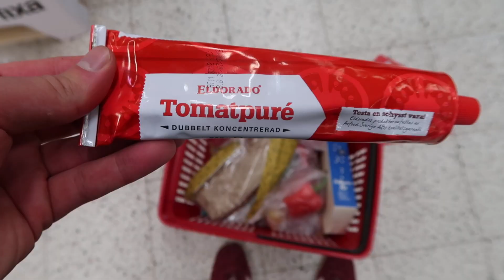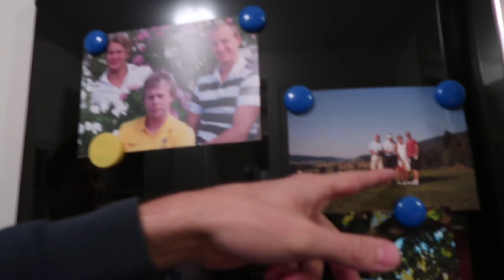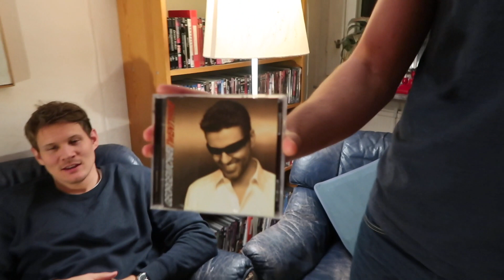Middag hos Tor (VLOGG #24)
Vi läste i kommentarerna på förra vloggen att några ville ha fler ”vardagliga vloggar”. Så Tor rullade kameran när han bjöd över oss på middag i sin pappas lägenhet! Receptet är topphemligt men om videon får många tummar upp så skriver vi det i kommentarerna!

▴ chrismartland
▴ johangunterberg
▴ torwallin